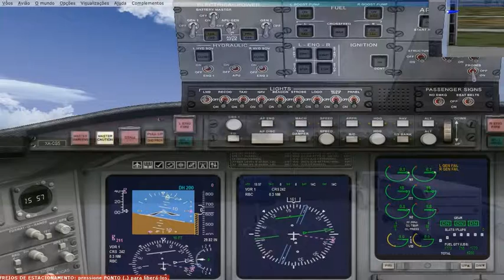FSX SBGY-SBRB Fokker 100 ATC Real Weather Cap Cargus